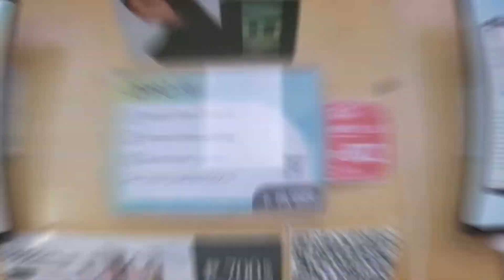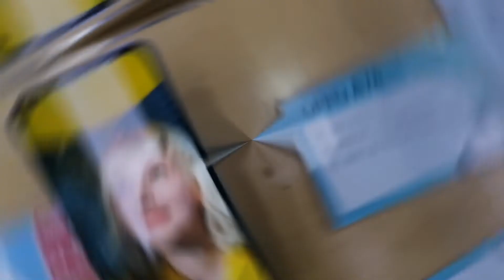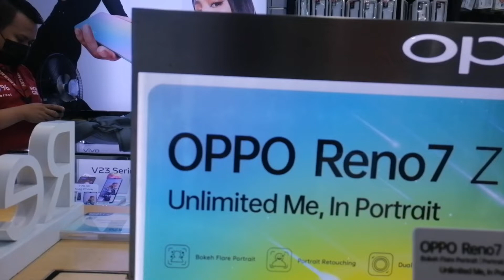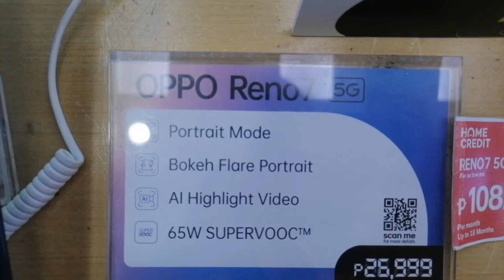OPPO PRICE UPDATE 2022 - OPPO A96 | OPPO A95 | OPPO RENO 7 | OPPO RENO 7Z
ITO NA GUYS THIS ARE THE TOP TREND DESIGN NI OPPO PAMALAKASAN AT VERY COOL PAGDATING SA LOOKS